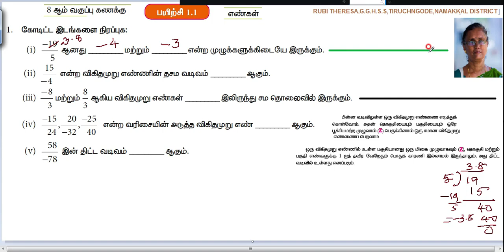8th _Tamil Medium _ Exercise 1.1 _ Sum 1(i _ v)